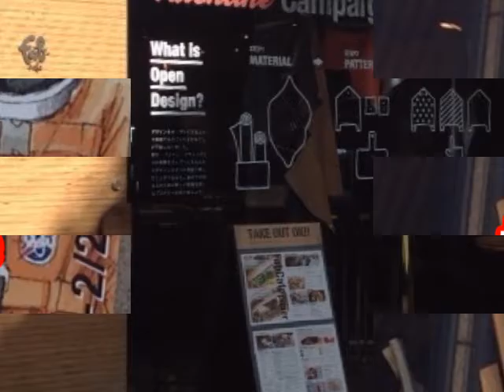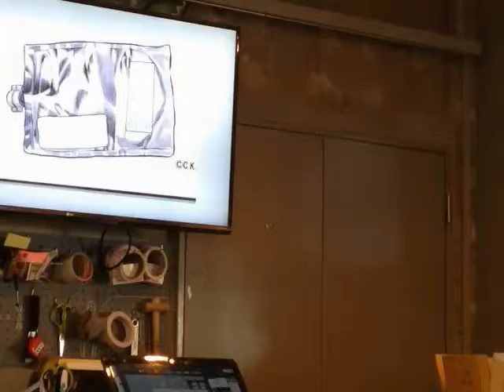渋谷fabcafe宇宙兄弟2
fabcafe